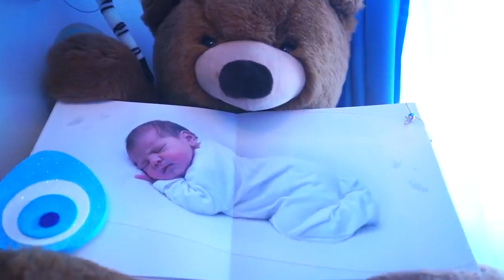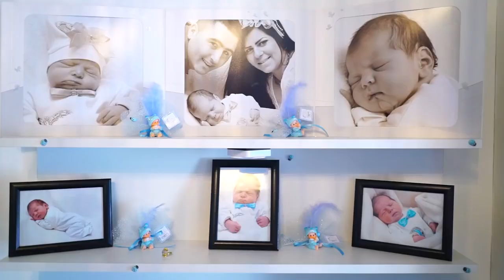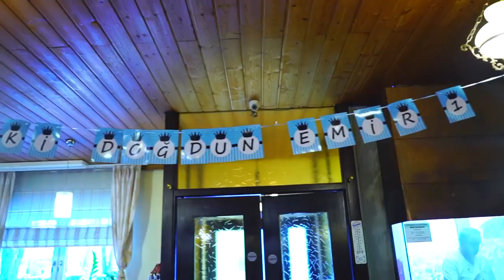EMİRİN DOĞUM GÜNÜ PARTİSİ ROSENHEİM GERMANY /2017/